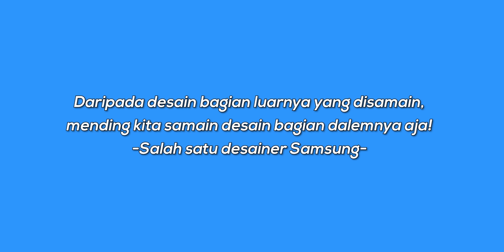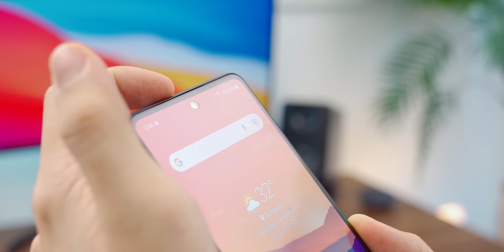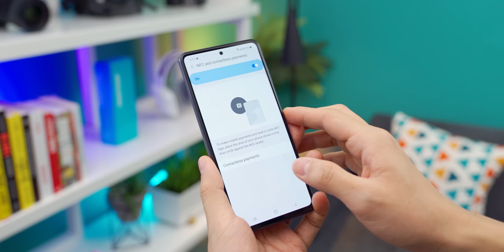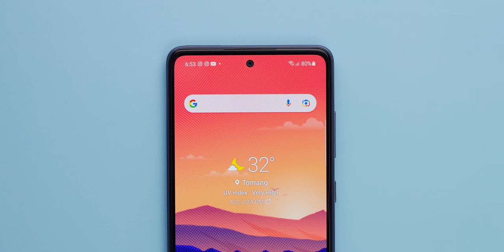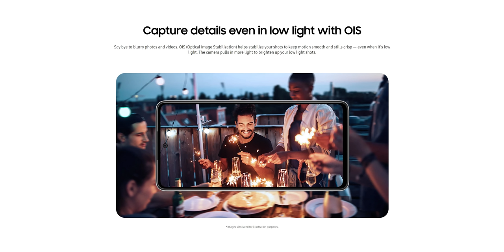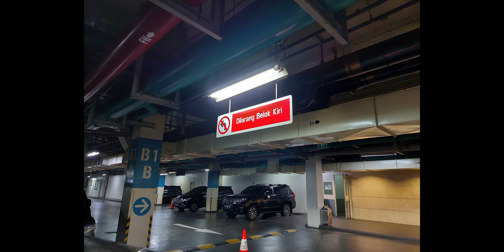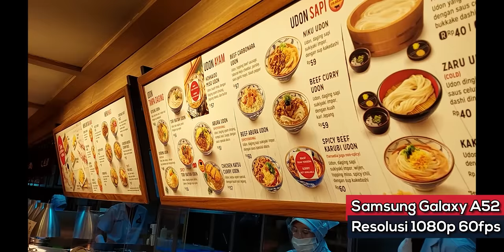A W E S O M E - Review Samsung Galaxy A52 Indonesia.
Selamat basah basahan.